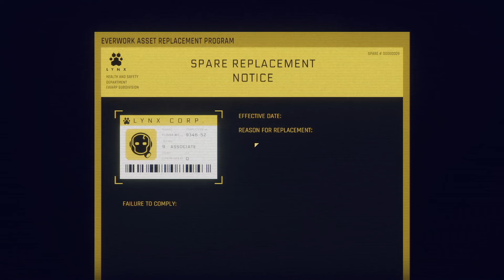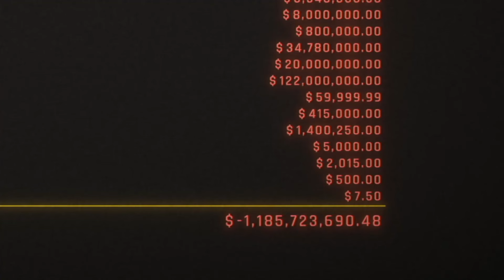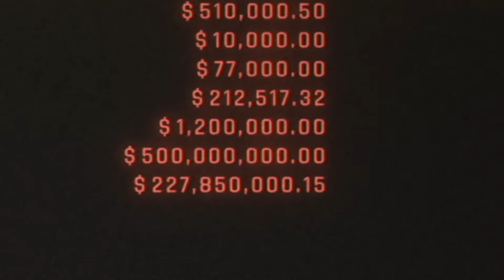Hardspace: Shipbreaker Review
Hardspace: Shipbreaker reviewed by Dan Stapleton on PC. Also available on Xbox.